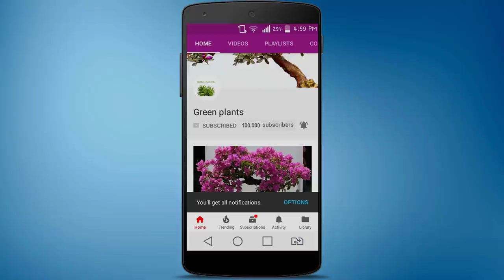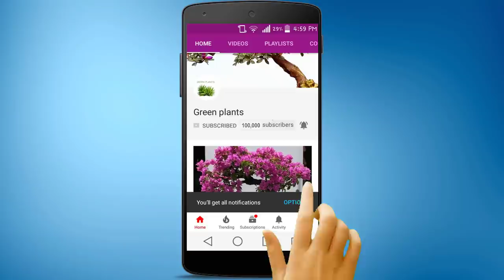DIY Hand Made Engineer Bird Nest Planter | Baya weaver Nest Planter Ideas//GREEN PLANTS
DIY Hand Made Engineer Bird Nest Planter or Baya weaver Nest Planter Ideas